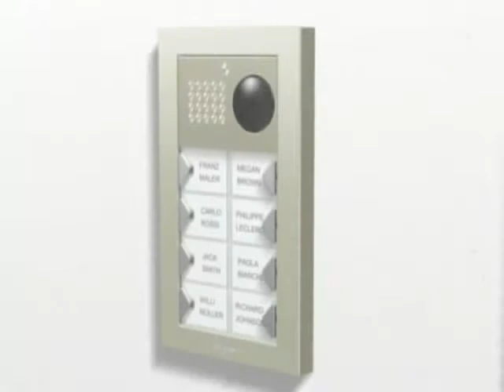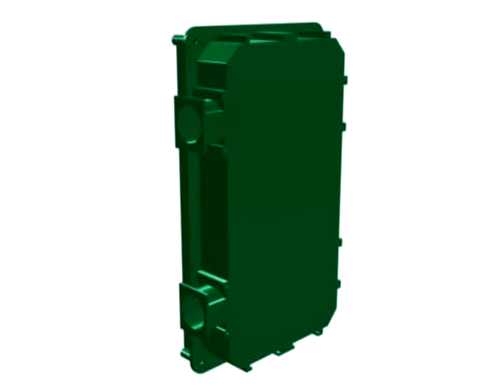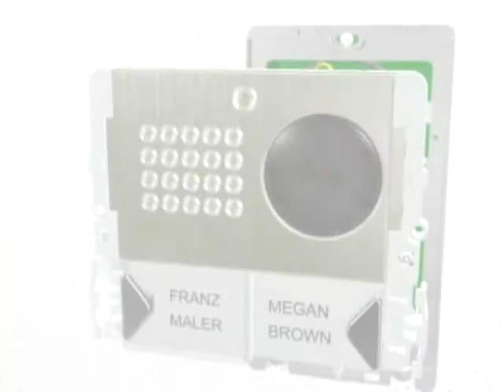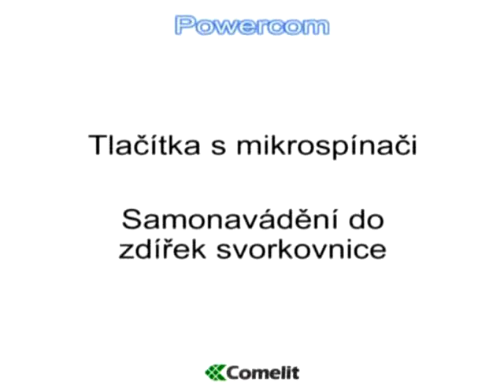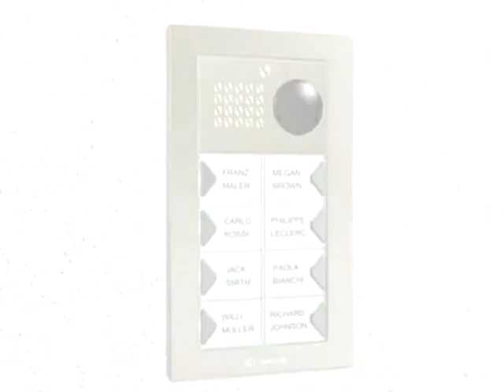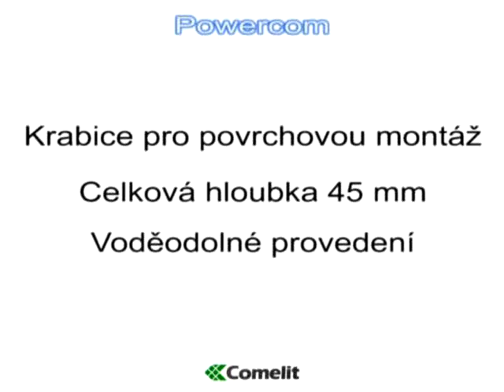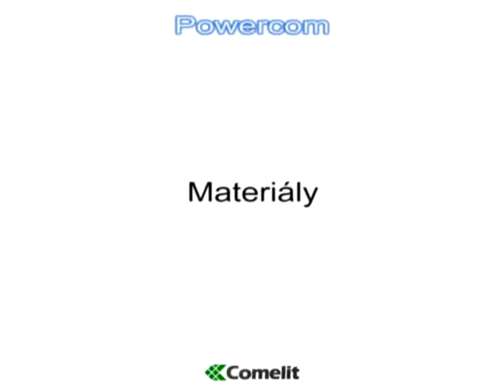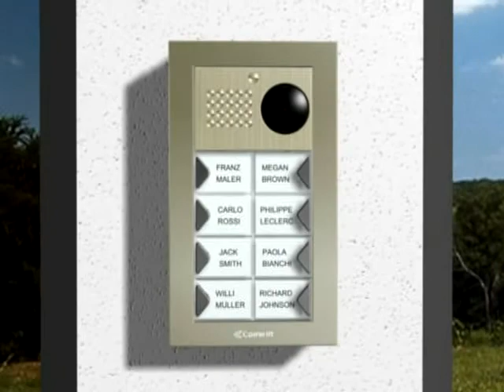COMELIT POWERCOM (Čeština) - Prezentace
Powercom: this is Comelits new entrance panel which changes the face of design and the way of working. Exclusive illumination with blue LEDs makes it magical and unmistakeable. Its simple, strong and clean-cut lines, new colours and top quality materials, such as the aluminium module-holder frames and cornices and the stainless steel face plates make Powercom an attractive and robust entrance panel.